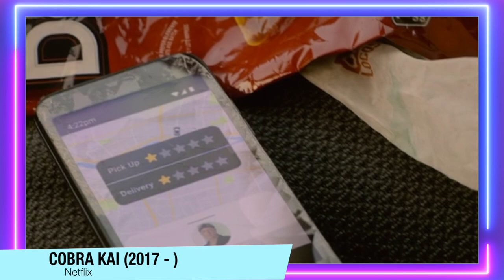Cobra Kai 5 | RESUMO da 5ªTemporada (Com Spoilers) - Falcão derrotado? Miguel no México foi fraco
A 5ªTemporada de Cobra Kai chegou essa sexta na Netflix e nesse vídeo eu falo sobre a temporada com spoilers. Comentei sobre o Kenny derrotar o falção, sobre o Miguel ter um enredo fraco no méxico, e muito mais.

Sumário:
00:00 - Introdução
00:40 - O Chozen
02:04 - Miguel
04:41 - Johnny e Robby
06:08 - Robby e Miguel
07:19 - Mike Barnes
08:45 - Amanda e Jessica Andrews
09:38 - Tory
10:41 - Seikai Taikai
11:14 - Falcão e Kenny
12:19 - Sam e Tory
13:09 - O final de temporada

Sinopse: Após os resultados chocantes do Torneio de Karatê de All Valley, Terry Silver (Thomas Ian Griffith) está expandindo o império Cobra Kai e tentando fazer de seu estilo de karatê “No Mercy” ("Sem piedade") o único presenta na cidade. Com John Kreese (Martin Kove) atrás das grades e Johnny Lawrence (William Zabka) deixando o karatê de lado para se concentrar em reparar os danos que ele causou, Daniel LaRusso (Ralph Macchio) deve pedir ajuda a um velho amigo.